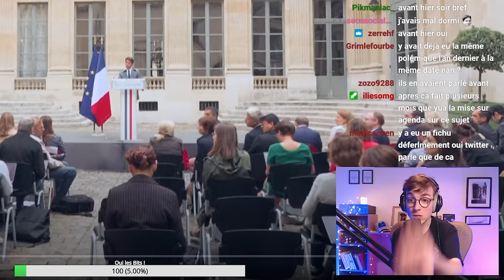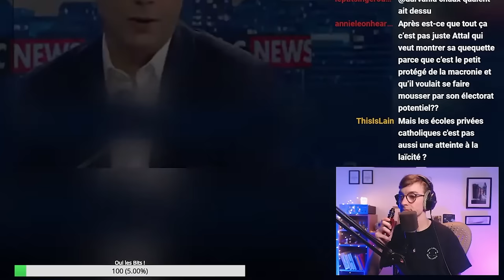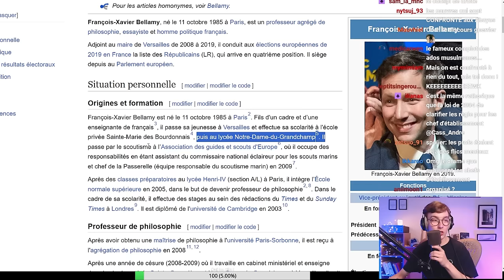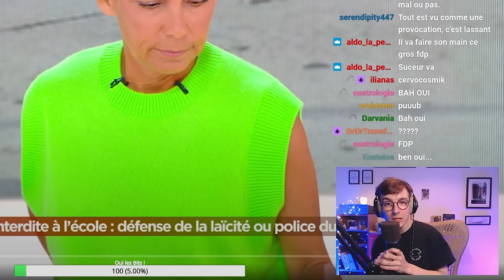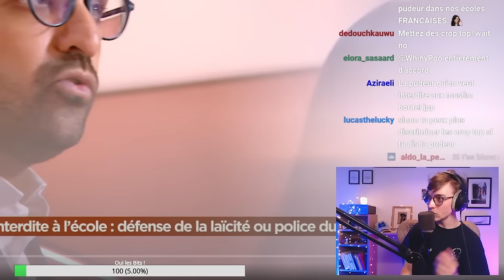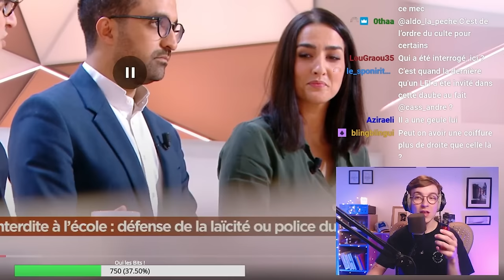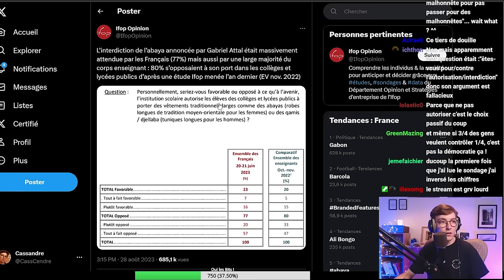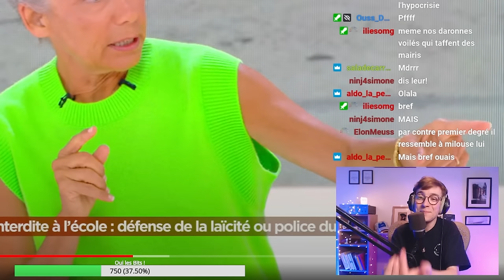Polémique sur les ABAYAS : JUSTE une DIVERSION ?